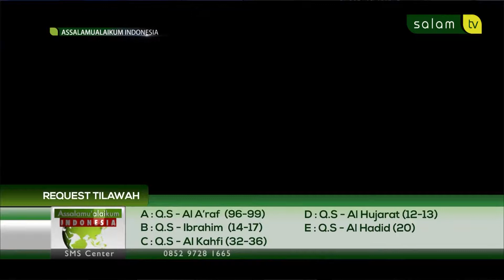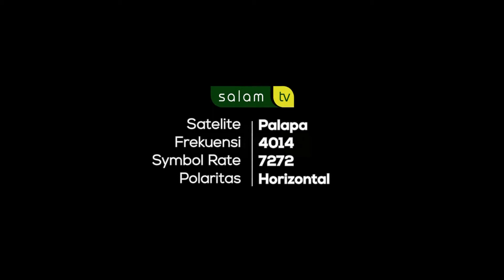" Assalamualaikum Indonesia ", Spesial Request Tilawah, Jum'at 14 Okt